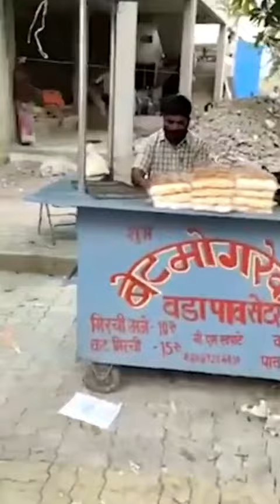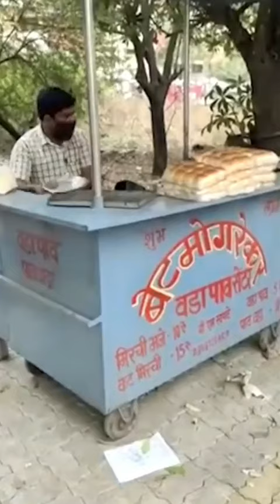नांदेड : येथील कोरोना पॉजिटिव्ह वडापाव चालक, दोन दिवसा पासून वडापाव विकतोय.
इतर दुय्यम टॅग
लॉकडाऊन : आत्ताची सर्वात मोठी बातमी Lockdown Maharashtra Uddhav Thackeray Rajesh Tope | उद्धव ठाकरे UddhavThackeray, udhhav thackeray live, udhhav thackeray live today, udhhav thakre live today, udhhav thackeray on maharastra lockdawn, raj thackeray live today, raj thackeray live, raj thakre, raj thakre new, raj thackeray speech ChalaHawaYeuDya​​​​ MarathiComedy​​​​ UddhavThackeray​​​​ LatestMarathiComedy​​​​ RajThackeray​​​​ UddhavThakre​​​​ AjitPawar​​​​ MarathaSamaj​​​​ MPSCLiveNews​​​​ MPSC​​​​ Beed​​​​ Pune​​​​ Solapur​​​​ Nashik​​​​ Kolhapur​​​​ Satara​​​​ Mumbai​​​​ Latur​​​​ Jalgaon​​​​ Baramati​​​​ Daund​​​​ Indapur​​​​ PCMC​​​​ PuneCity​​​​ BJP​​​​ MLA​​​​ NCP​​​​ MahaVikasAghadi​​​​ ​​​​ CM​​​​ LiveSpeech​​​​ MarathiNews​​​​ MarathiNewsChannel​​​​ YouTube​​​​ Marathi​​​​ MumbaiPolice​​​​ MaharashtraPolice​​​​ RohitPawar​​​​ AmrutaFadnavis​​​​ DevendraFadnavis​​​​ MansukhHiren​​​​ SachinVaze​​​​ MPSCStudent​​​​ Lockdown​​​​ SharadPawar​​​​ Sule​​​​ Pawar​​​​ MH​​​​ #1 सचिनवाझे​​​​ Padalkar​​​​ LiveSpeech​​​​ Pankaja Munde | Dhananjay Munde | Rohini Khadse | Raksha Khadse | Eknath Khadse SPEECH | Marathi News Channel | Marathi Channel Maratha Aarakshan | Mahavikas Aghadi | arnab goswami and raj thakre | MPSC​​ NCP​​​ Bibtya​​ rajThackeray​​ mns​​ rajThackeraylive​​